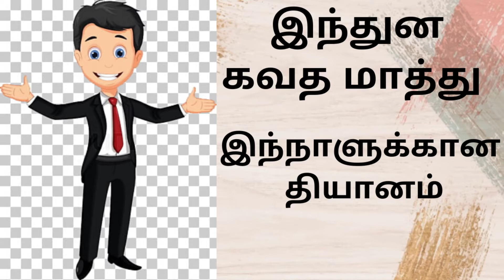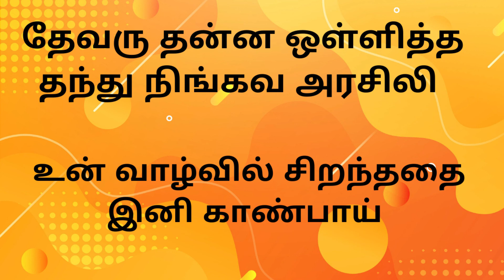BADUGA VERSION-7 |PASTOR T.VINOTH KUMAR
New Life Prophetic Ministries#PastorVinothkumar
The Journey Started in the Blue Mountains
PASTOR VINOTHKUMAR·

“IF YOU DON’T PREACH PURE, UNADULTERATED GRACE, PEOPLE’S LIVES WILL NEVER BE GLORIOUSLY BLESSED AND GLORIOUSLY TRANSFORMED.”

The above statement that God made to Pastor. Vinoth in 1998 completely transformed the way Pastor. Vinoth preached and taught the gospel.And thus began the Grace Revolution.
Pastor. Vinoth had been ministering with his wife Vinothini in the Blue Mountains and there, amid the majestic landscape, God told him that he had not been preaching grace, and gave him the mandate to preach grace—pure and unadulterated. This meant preaching about God’s grace without attempting to balance, or mix, it with the law. Desiring to see his congregation liberated, empowered, and blessed by the Lord, Pastor. Vinoth fully embraced the mandate from God and has not looked back.